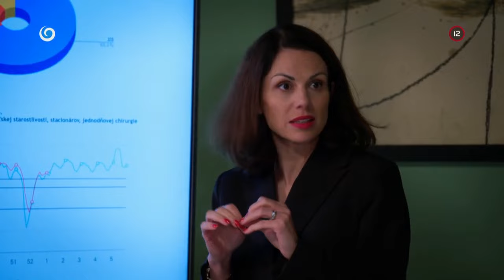Vás zaujímajú len čísla a poslušnosť (NEMOCNICA)